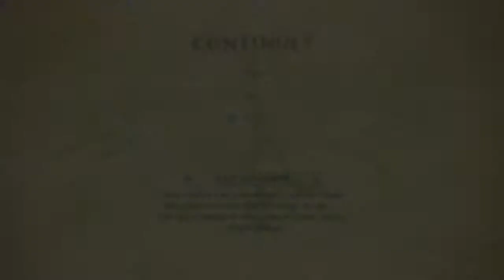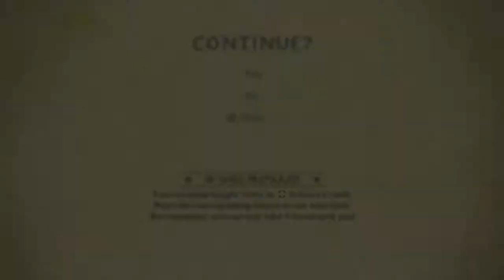Dib Plays | The Legend of Korra [Part 2] Pema's favorite Vase?!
and so Dib continues on her journey and finds out this game is hard. But that's okay.